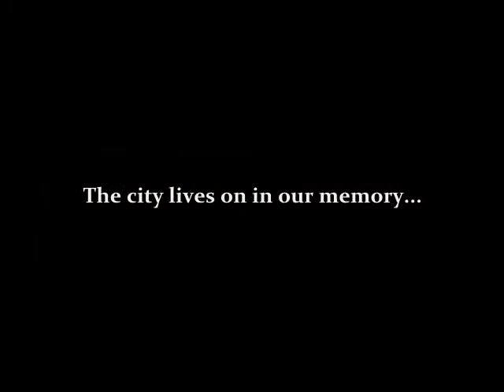Motorstorm Apocalypse - Memory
I officially hate windows movie maker... It lied to me! This video was timed to the music, but after publishing and uploading, it's all off... oh well... anyways,
I was playing the game with Custom Soundtrack on, and I didn't realize I had the song "Memory" from Cats performed by Barbra Streisand on my PS3... Well, that song came on, and I was captivated by how that song transformed the mood of the game... it became something totally different... so I tried to share the experience with you guys! = )